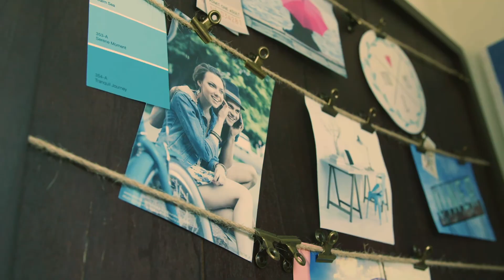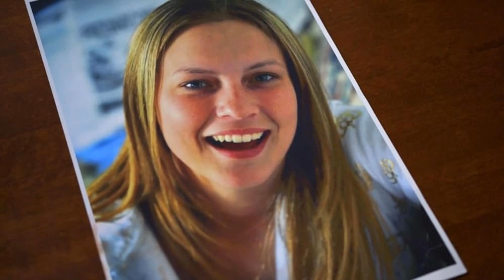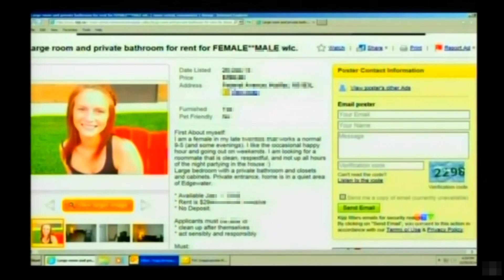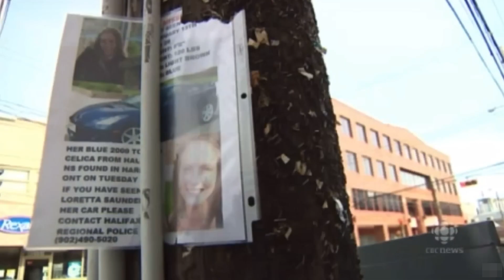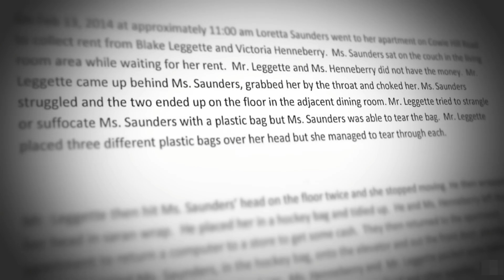Tenants murdered her Just to Avoid Rent | Tragic murder of Loretta Saunders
In this heartfelt documentary, we delve into the life and untimely death of Loretta Saunders, a bright soul with dreams of making a difference. Join us as we explore the gripping details of her disappearance, the subsequent investigation, and the controversial legal outcomes that left her family grappling with a complex sense of justice.

This video serves as a tribute to Loretta Saunders and a call to address critical issues in our society. Let us remember and honor her legacy while seeking justice for all victims of senseless violence.